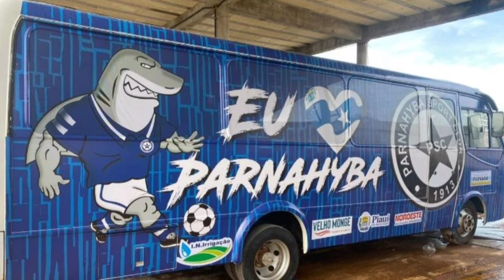Os ônibus dos times do campeonato piauiense 2022.